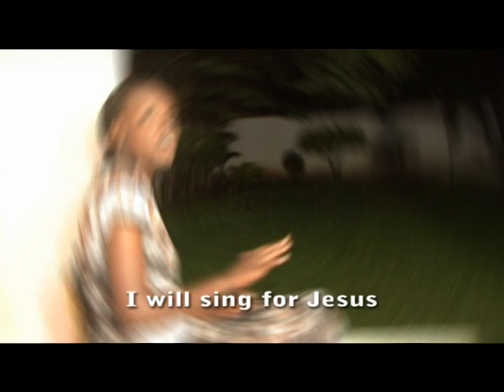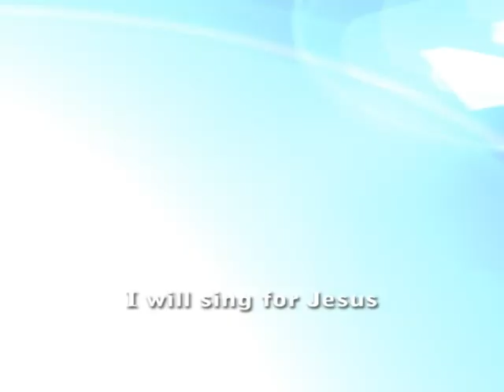Urukundo rwiwe sing by Kevin Nduwayo